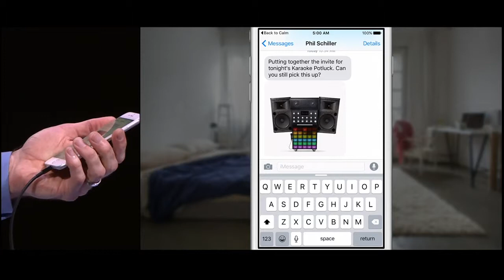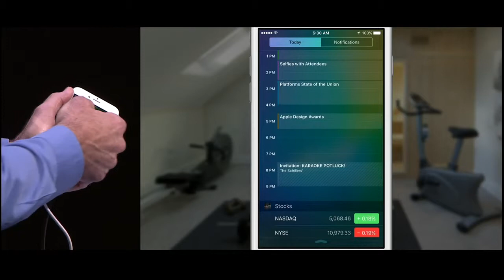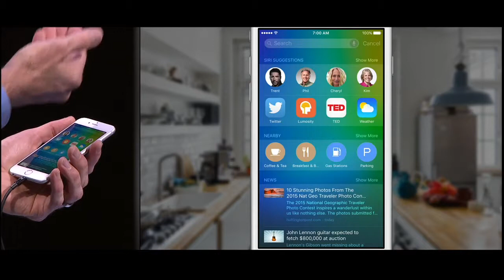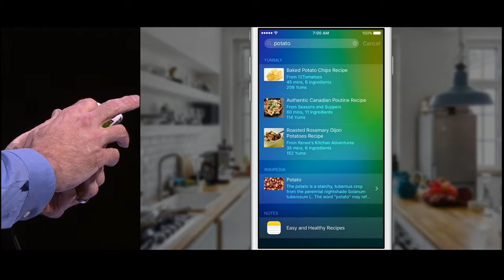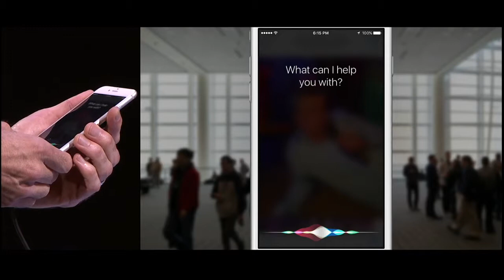WWDC15 - iOS 9 demo by Craig Federighi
Apple WWDC15 - iOS 9 demo by Craig Federighi - 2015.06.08